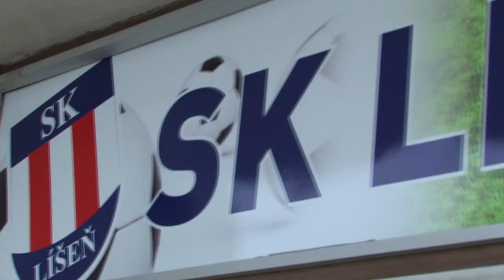Interní turnaj SK Líšeň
Nejen o itnerním turnaji, ale i o nejmenších fotbalistech SK Líšeň vypráví Josef Hudec